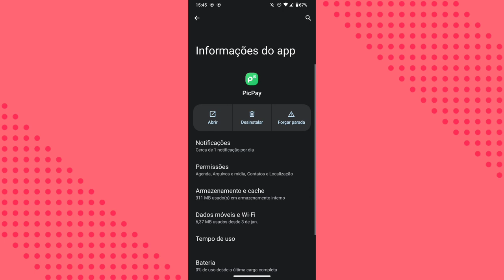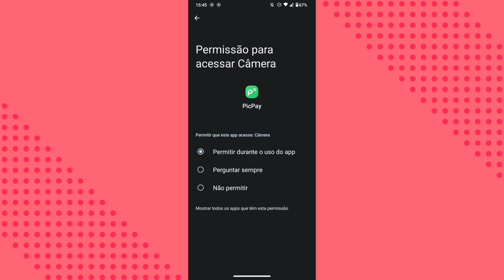COMO DESLIGAR A FUNÇÃO DE PERGUNTAR SEMPRE QUANDO ATIVAR A CÂMERA NO APLICATIVO WHATSAPP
eai galera.
nesse vídeo você vai saber como está desativando a função de PERGUNTAR SEMPRE quando estiver usando a câmera do celular no aplicativo whatsapp.